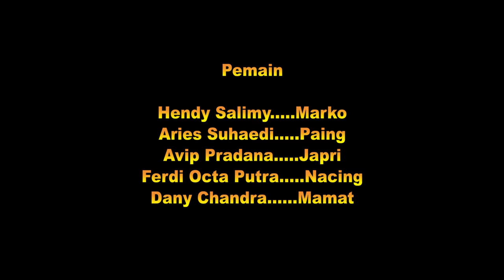Film Komedi - Jangan Kabur - Eps 20 Makin Ancur The Series